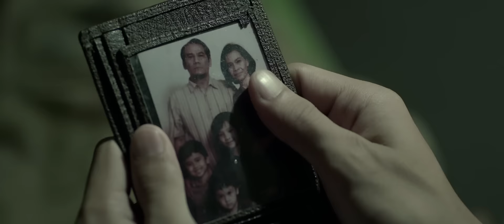Film Pertaruhan Official Trailer (2017) - Drama Action, PT IFI Sinema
Film Pertaruhan Official Trailer (2017)
Film Pertaruhan Di Bioskop : 9 February 2017

Producer : Adi Sumarjono @adisumarjono
Creative Producer & Writer : Upi @upirocks
Director : Krishto Damar Alam @krishtodamar
Production: IFI Sinema
Cast :
Tyo Pakusadewo as Bapak Musa
Adipati Dolken as Ibra
Aliando Syarief as Amar
Jefri Nichol as Elzan
Giulio Parengkuan as Ical

Film Pertaruhan mengusung tema drama action yang mengambil cerita kehidupan masyarakat sehari-hari dengan menggaris bawahi rasa persaudaraan dalam keluarga "Brotherhood".